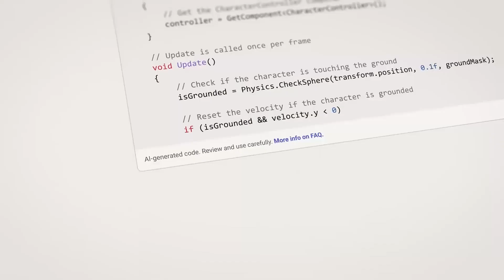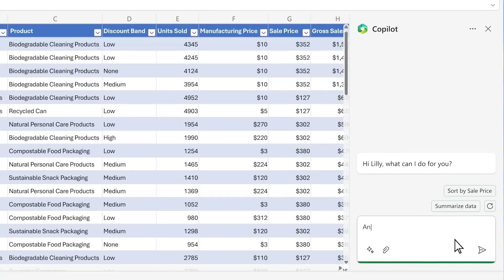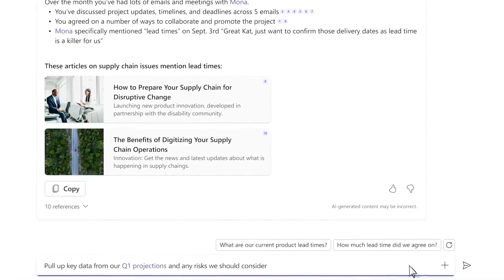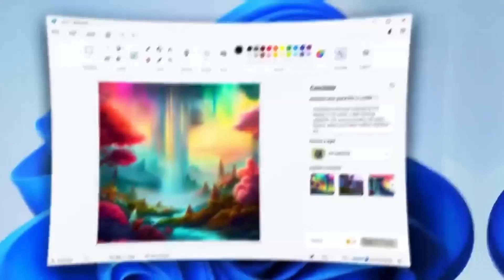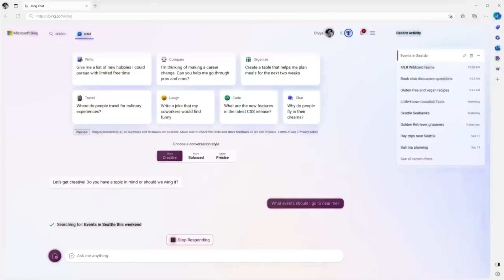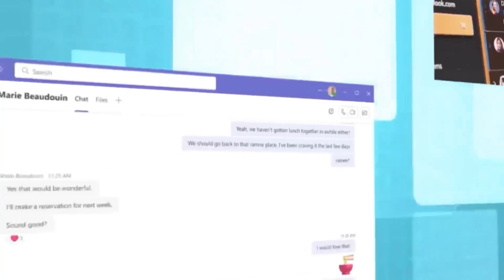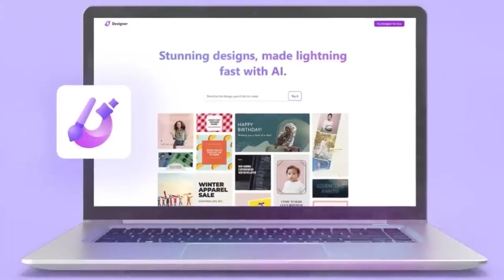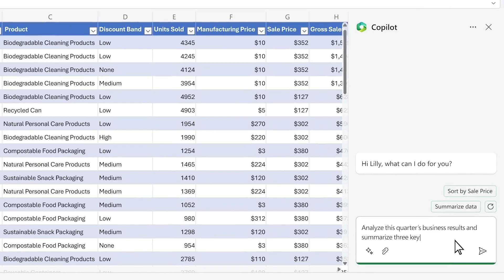AI is Personal: Microsoft Releases Copilot Super Bowl Ad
We dive deep into the latest unveiling from Microsoft: Copilot, their groundbreaking AI technology showcased in the Super Bowl Ad.
Join us as we dissect the innovative features and implications of Microsoft's Copilot, a next-generation AI designed to revolutionize personal computing and enhance productivity.
In this insightful analysis, we explore:
The evolution of AI technology in personal computing
Copilot's unique capabilities and potential impact on various industries
How Microsoft's Super Bowl Ad highlights the human-centric approach to AI development.